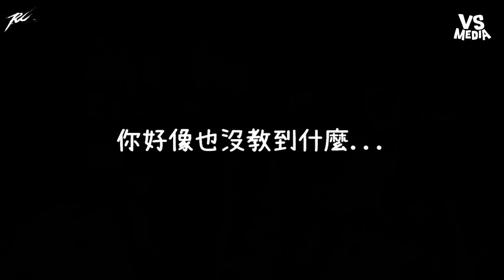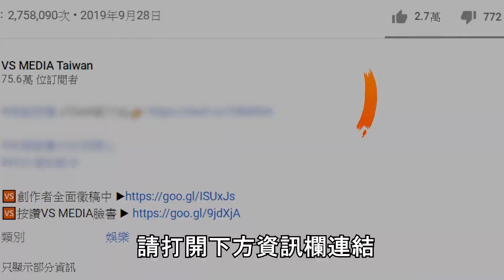儒哥帶兩位正妹首次體驗擋車 沒抓好直接慘摔真的芭比Q了｜VS MEDIAｘ@ruge1222